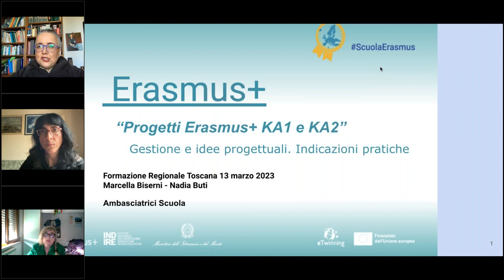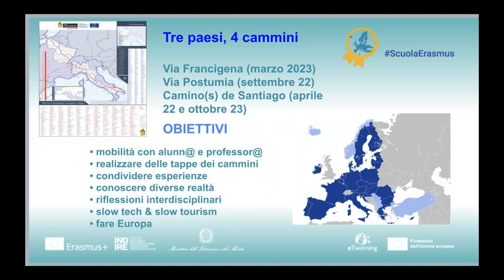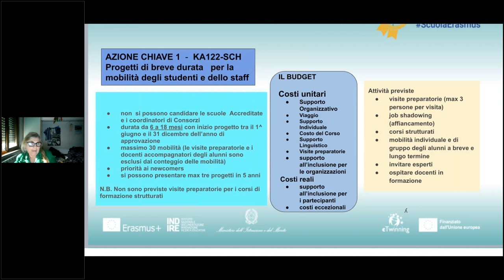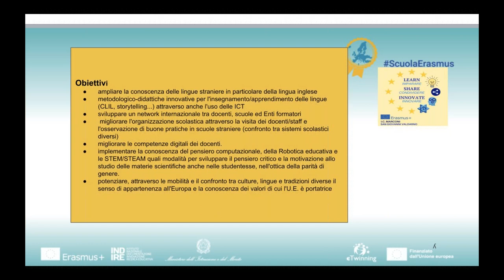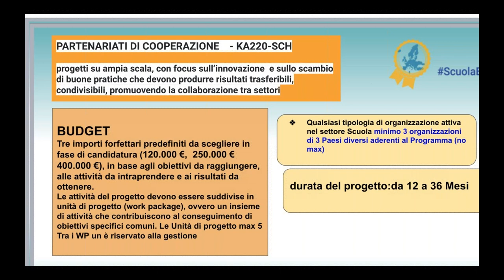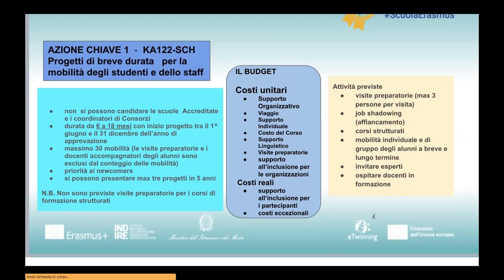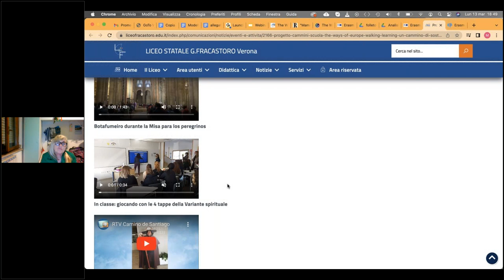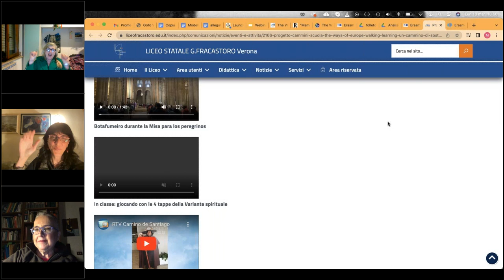Progetti Erasmus+ KA1 e KA2 Gestione e idee progettuali Indicazioni pratiche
Parliamo di progetti Erasmus con esempi concreti con Marcella Biserni e Nadia Buti, Ambasciatrici Erasmus Plus Scuola per la Toscana e il coordinamento di Simona Bernabei Referente Pedagogica eTwinning per la Toscana. Questo webinar è parte del Piano di Formazione Regionale eTwinning Erasmus Plus, coprogettato dal Gruppo Ambasciatori Toscani, USR Toscana, Unità Nazionale eTwinning e Liceo Statale Antonio Rosmini di Grosseto ed è finanziato da Agenzia Erasmus Plus INDIRE su Fondi europei Erasmus.